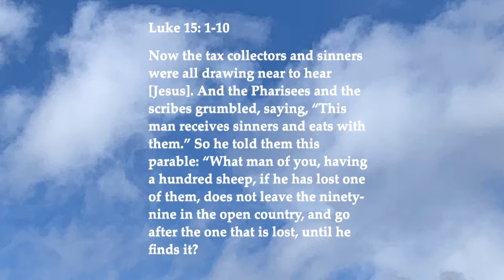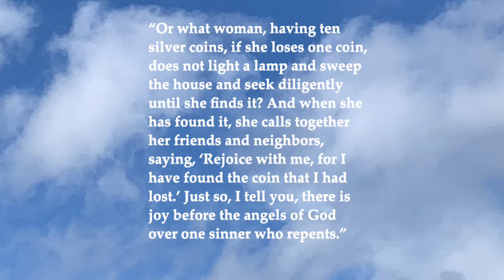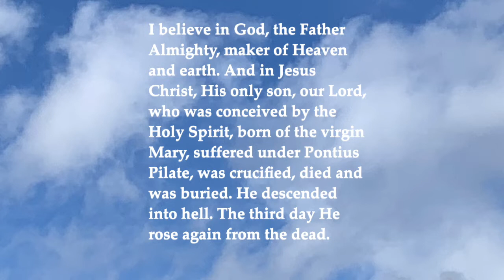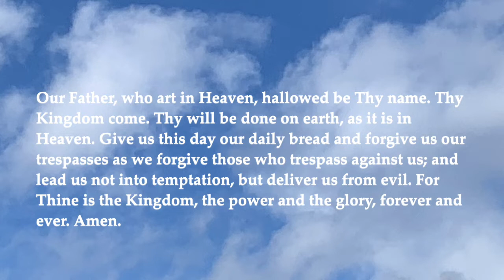What Gives God Joy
Pastor Fraser Coltman with the online service for the fourteenth Sunday after Pentecost 2022. Luke 15: 1-10
St. Paul's Lutheran Church in Nanaimo BC.